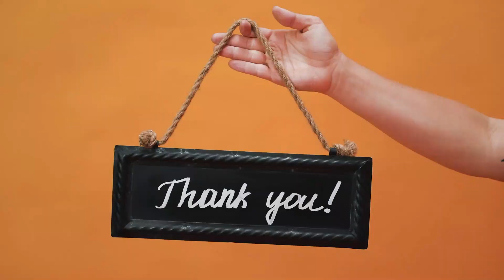incredible facts about Dinosaur.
this video shows how dinosaurs evolved at earth. how they live and their extinct more for you guys Video link